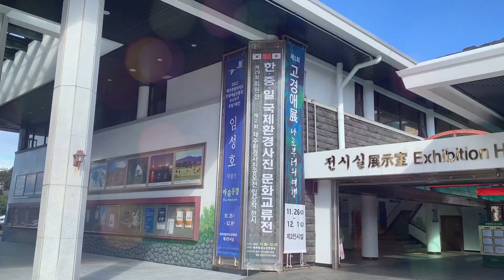[📸] 몽환적인 제주 풍경그림 속으로!｜임성호 작품전 마음 풍경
장소 : 제주특별자치도문예회관
주소 : 제주 제주시 동광로 69 제주도문예회관